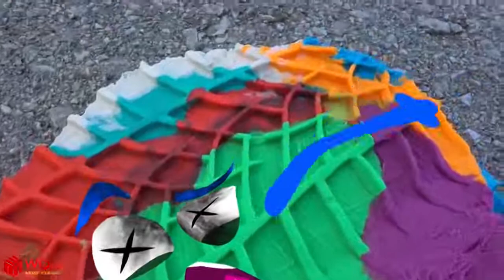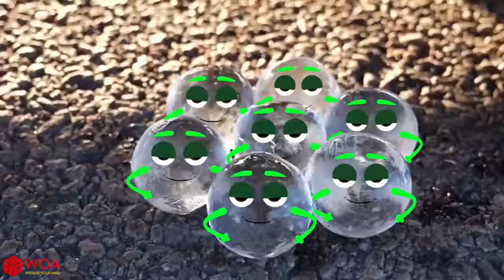Crushing Crunchy & Soft Things by Car Experiment Doodles Car vs Dog, Coca Cola comedy car komik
Crushing Crunchy & Soft Things by Car | Experiment Doodles: Car vs Dog, Coca-Cola | Woa Doodles